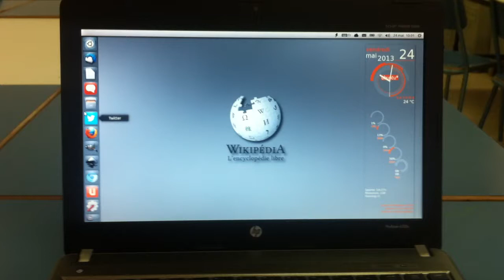Ubuntu 13.04 shutdown in seconds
Ubuntu 13.04 takes about 4 seconds to shutdown!